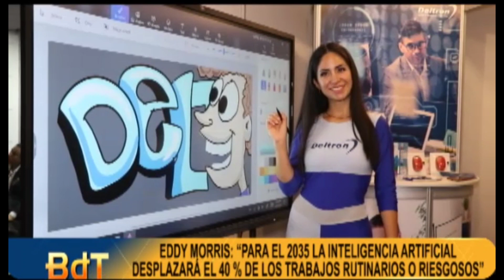Panamericana TV: Eddy Morris participa del inicio del Summit TIC Norte 2023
Eddy Morris, director de la Mestría en Tecnologías de la Información de Esan, habla sobre la posibilidad de que la inteligencia artificial desplace a los trabajos riesgosos